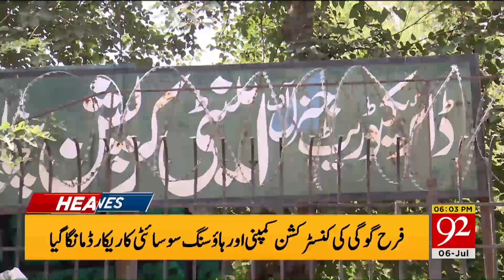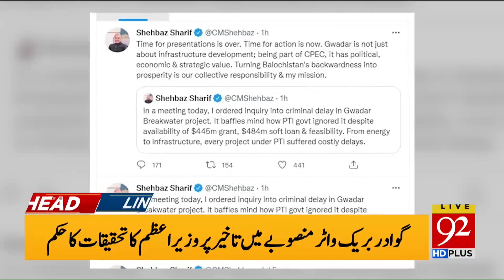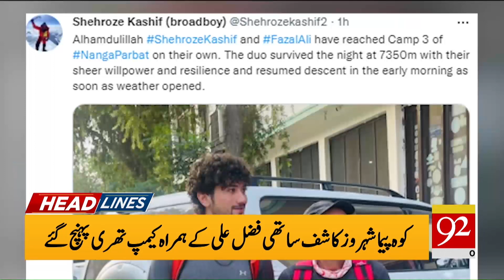Big Relief for Imran Khan ! | 06:00 PM | Headlines | 06 July 2022 | 92NewsHD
Big Relief for Imran Khan !!!